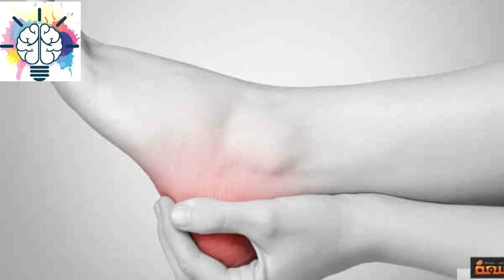هل سبق وشعرت بحرارة وسخونة في قدميك خاصة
الأوقاف: نقل صلاة الجمعة  من مسجد السلطان حسن بعدد محدود من المصلين و  معلومات عن مسجد السلطان حسن

تريند : طريقة عمل بسكويت العشر دقايق كاملة
احدث مقاطع قناة معلومات ممتعة 2